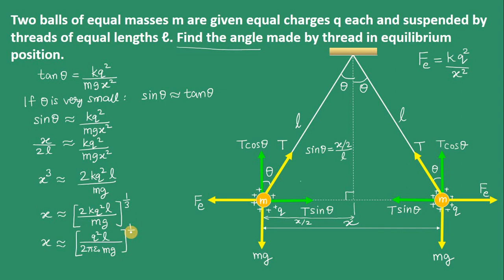(2) Physics Solved Example - Two pendulums (small angle)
Two balls of equal masses m are given equal charges q each and suspended by threads of equal lengths ℓ. Find the angle made by thread in equilibrium position. If the angle is small, find the distance x between them.